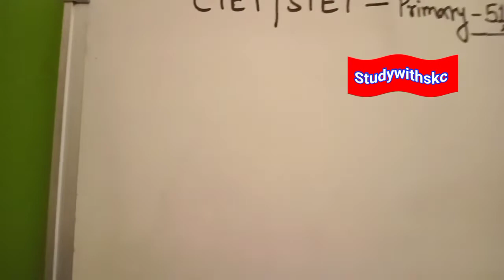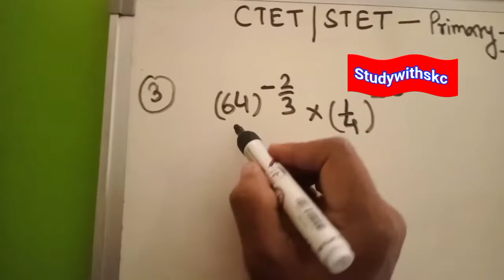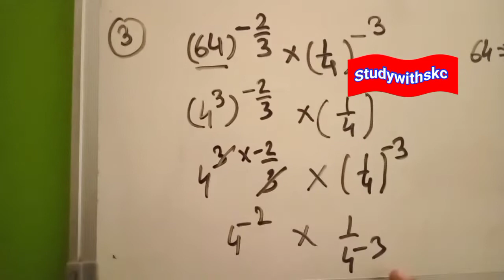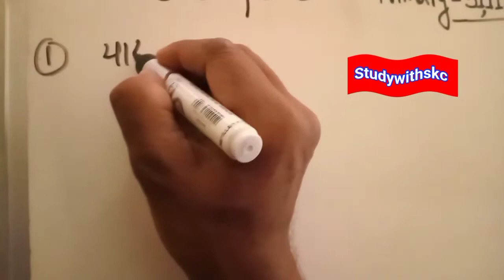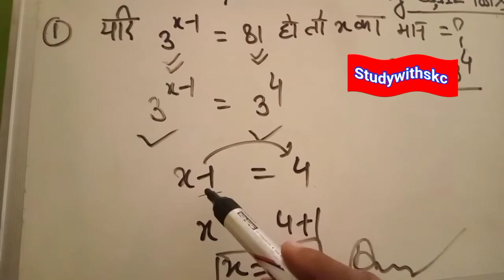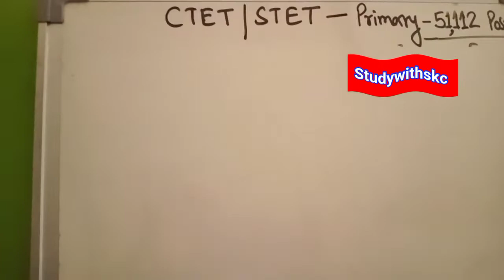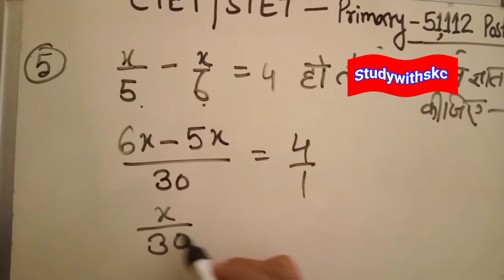algebra भाग 4